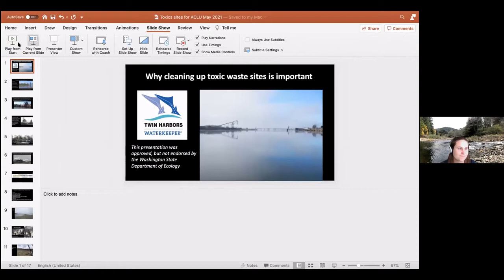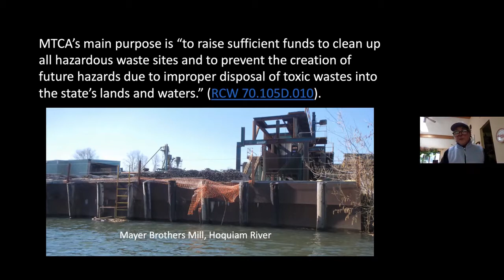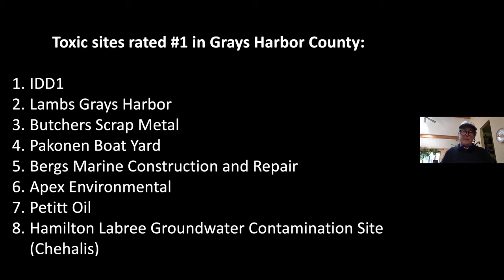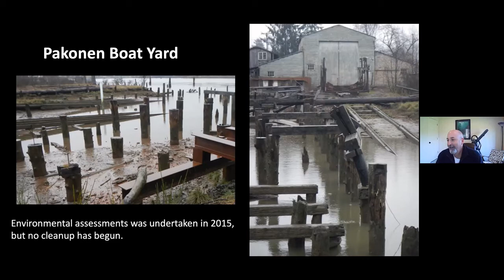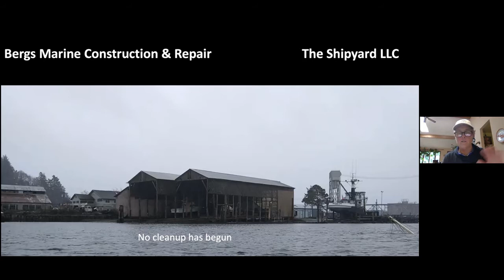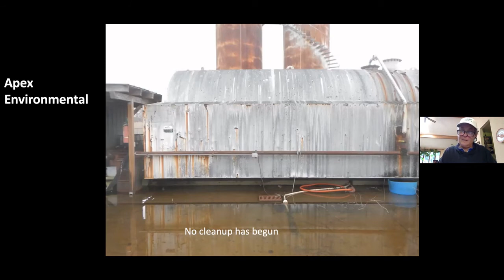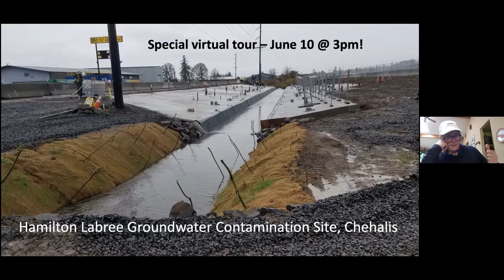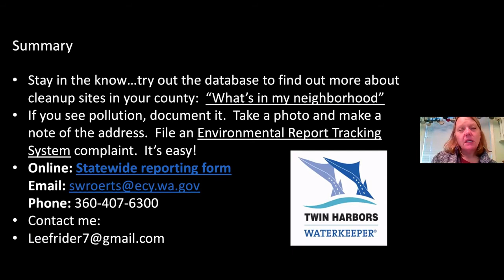A toxic legacy: all about toxic cleanup sites in Grays Harbor by Lee First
By Lee First our Twin Harbors Waterkeeper